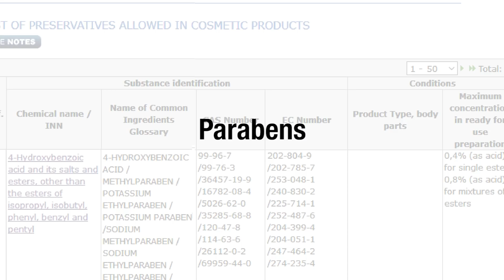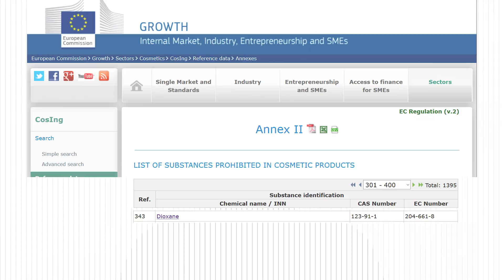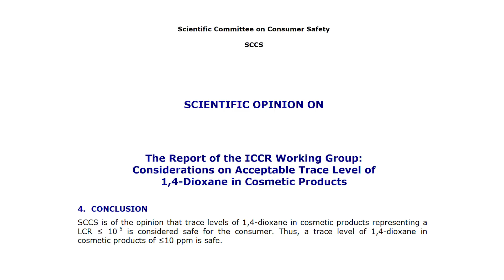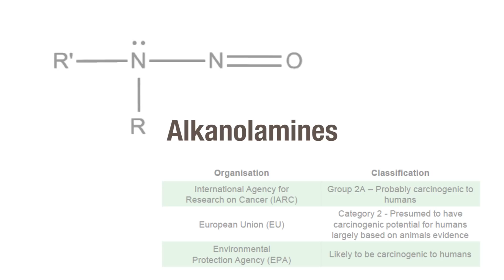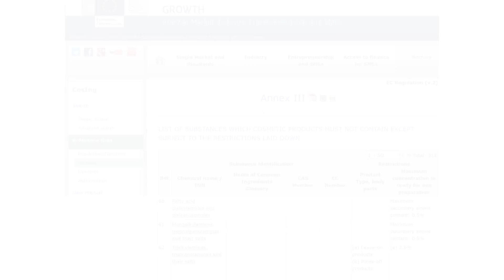How safe are cosmetics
How safe are cosmetic ingredients? With so much conflicting information on the internet, where can you go to find out? Hear about a fatal ingredient used in a majority of cosmetics! Find out the facts, with full references, by watching this video!

Learn to formulate safe cosmetics with the Institute of Personal Care Science. All on-line training with 1-on-1 support if you need it, anywhere in the world!